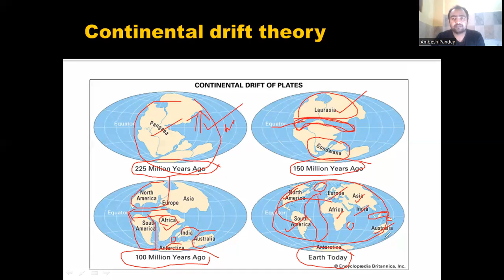Continental Drift( महाद्वीपीय विस्थापन)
Displacement of Continents from their place  is continental Drift.